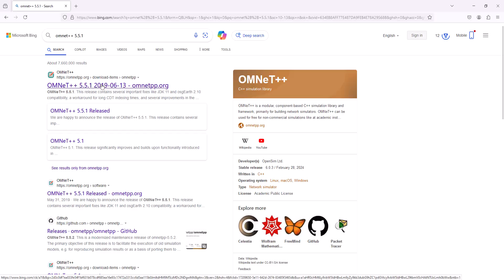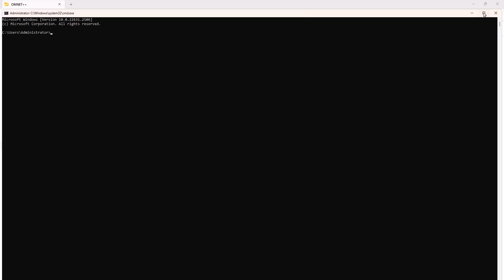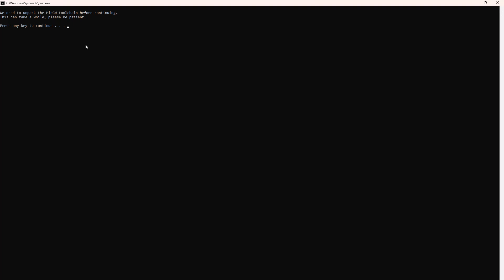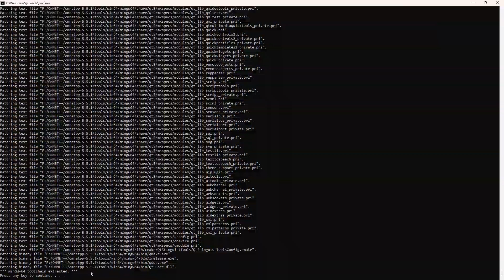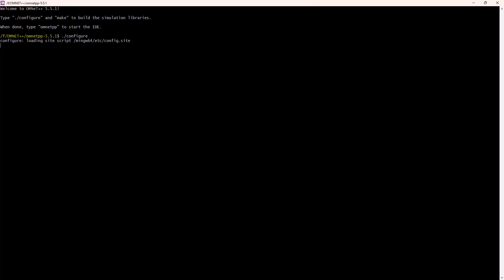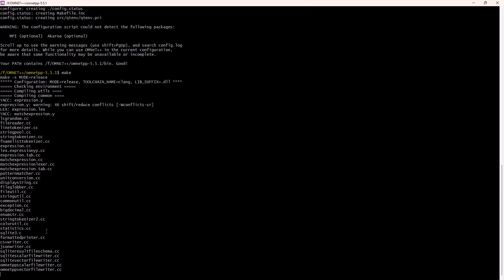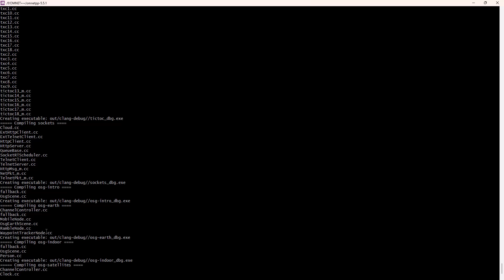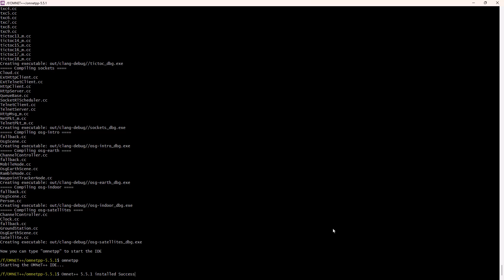OMNET++ 5 .5 .1 in Windows 11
HowtoinstallOmnet++5.5.1
HowtoinstallOmnet++5.5.1inwindows
HowtoinstallOmnet++5.5.1inwindows11
We possess a team of professional researchers who specialize in the subsequent research domains
• Wireless sensor network
• IOT
• VANET
• SDN
• Network Security
• Wireless communication

The above mentioned video serves as a guide in conducting omnet manual research work.